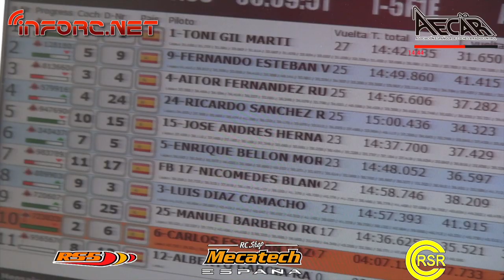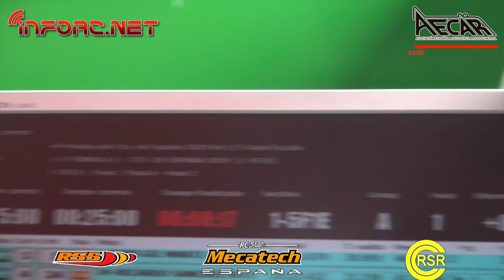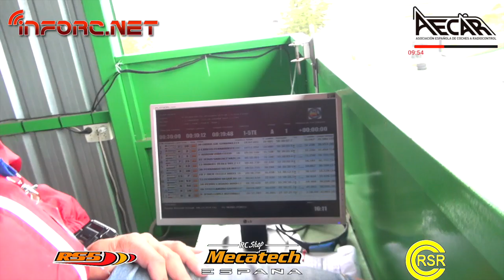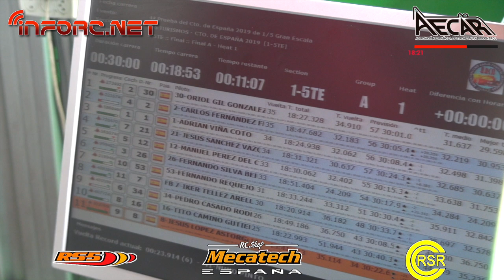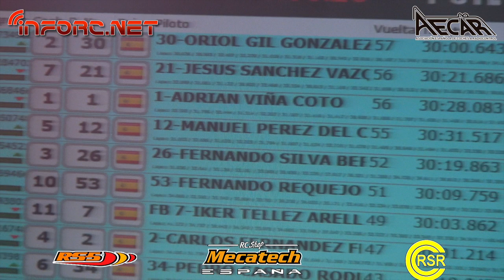Nacional Gran Escala F1 y TC coches radiocontrol asfalto pista - Finales A comentadas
Finales A comentadas de la cuarta prueba del Nacional gran escala F1 y TC en Alcobendas. A los comentarios, Miguel Zambrana, Toni Gil y Oriol Gil. Todo sobre coches RC y coches radiocontrol en nuestra web, infoRC.net